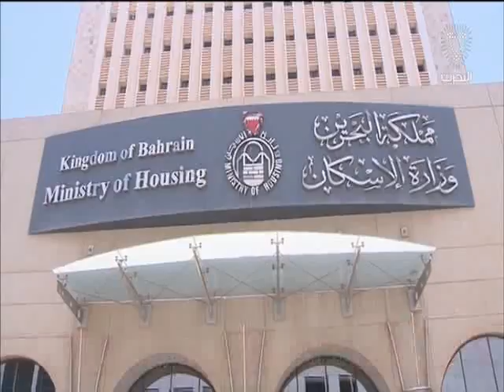البحرين: تقرير: وزارة الإسكان تشرع في توزيع شهادات استحقاق لألف وحدة سكنية في المدينة الشمالية